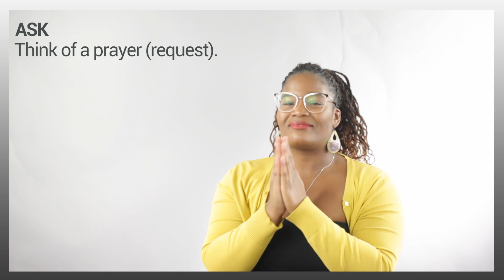Signing in Seconds: Learn how to say ASK (REQUEST) in ASL! LESS THAN 40 SECONDS!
✨Learn how to sign ASK (REQUEST)!✨

Welcome to your ASL learning adventure! In this engaging video, you'll explore the sign for ASK (REQUEST) in American Sign Language (ASL). Join me as you discover how to effectively and respectfully communicate your desires and needs through sign language.

Follow me as I guide you through the expressive handshapes and movements that capture the essence of 'ASK(REQUEST)'.

FUN FACT: ASKING (REQUESTING) is a fundamental aspect of human interaction, allowing us to seek information, assistance, or permission. ASL provides a beautiful and visual way to express your needs and engage in meaningful conversations. By mastering the sign for ASK (REQUEST), you'll enhance your ability to communicate with others and foster deeper connections.

📷 INSTAGRAM➜ @latenightsigns
🐦 TWITTER➜ @latenightsigns
👥 FACEBOOK➜ @latenightsigns